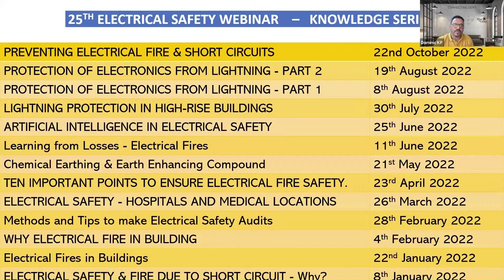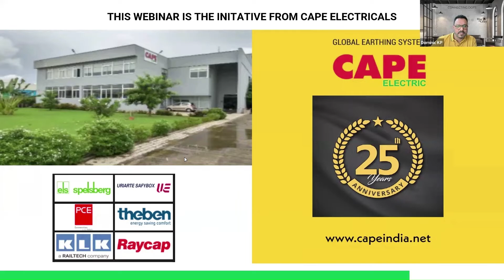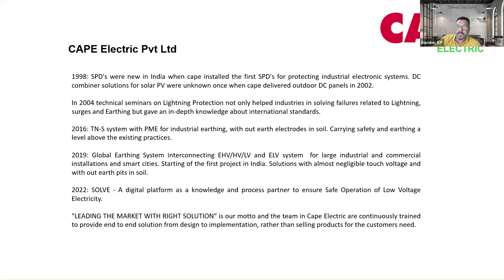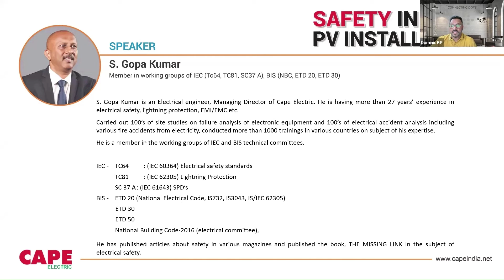Introduction Safety of Solar PV Installations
AFETY IN SOLAR PV INSTALLATIONS

Nov 20, 2022 10:30 AM (SUNDAY)

The webinar explains about Earthing, Earth Fault protection and Lightning protection in SOLAR PV application. The webinar also explains the recommendations in the latest IEC standards on SOLAR PV installations and is based on.

IEC 62548: Photovoltaic (PV) arrays – Design requirements

IEC 63112: Photovoltaic (PV) arrays – Earth fault protection equipment – Safety and safety related functionality

IEC 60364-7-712: Low voltage electrical installations - Part 7-712: Requirements for special installations or locations - Solar photovoltaic (PV) power supply systems

IEC 62109-1: Safety of power converters for use in photovoltaic power systems

IEC 62446-1: Grid Connected Systems — Documentation, Commissioning Tests and Inspection & Maintenance of PV systems

IEC TR 63227: Lightning and surge voltage protection for photovoltaic (PV) power supply systems